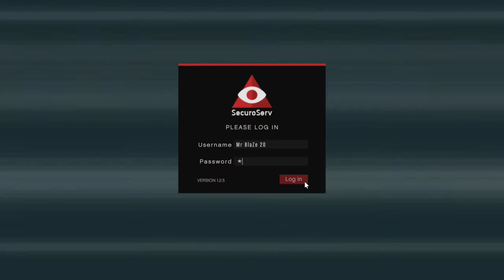(Gta 5)(super car)(win$)